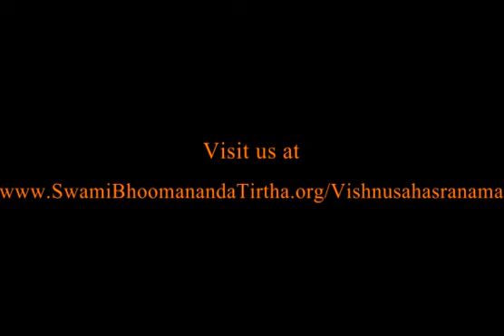Vishnu Sahasranamam - Chanting by Thousands of Students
Vishnusahasranaama Chanting by Thousands of Students Conducted as Part of  Sreemad Bhaagavata  Tattva Sameeksha Satram 2015